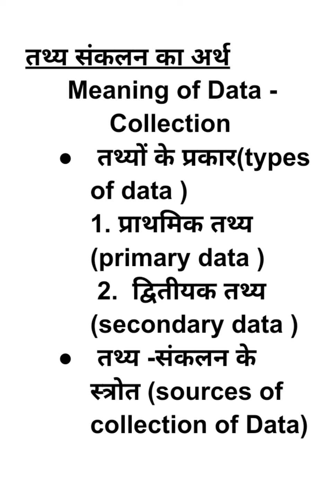Meaning of Data Collection